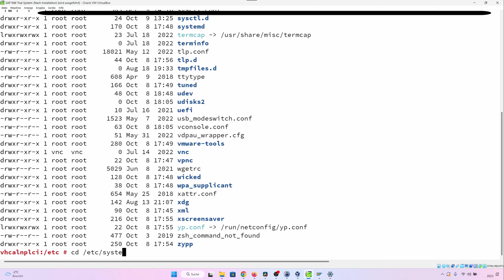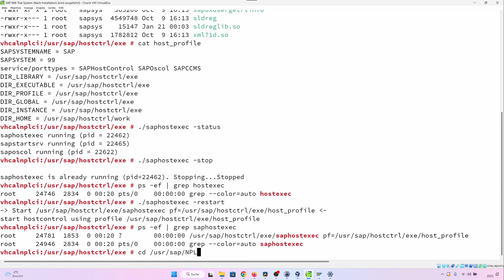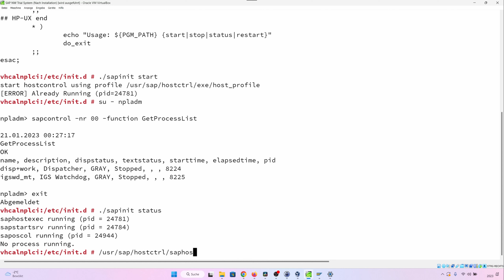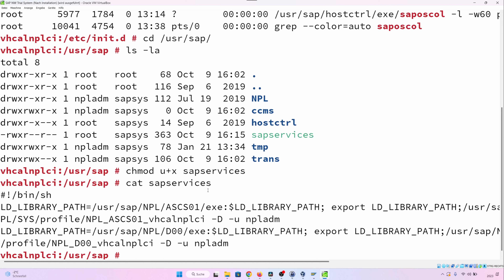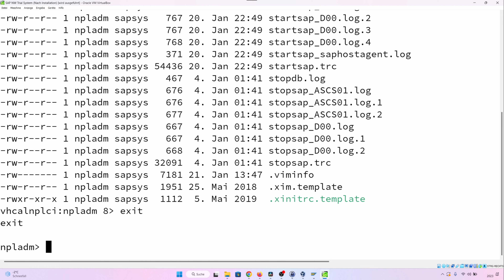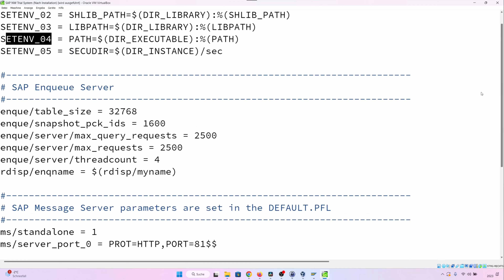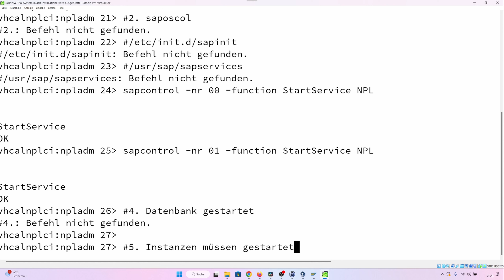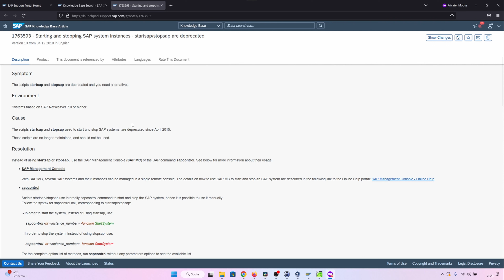SAP Basis Grundlagen #5 - Wie startet ein SAP System?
In diesem Video werden wir uns mit der Frage befassen, wie ein SAP System basierend auf SAP NetWeaver startet.

Kapitelmarken
00:00 Intro
00:55 systemd vs System-V
02:35 /etc/init.d/sapinit
03:00 die SAP will langfristig auf systemd umstellen
03:50 Host Agent, saposcol und sapstartsrv
06:00 SAP Host Agent Ordner und manueller Start
08:25 sapstartsrv
15:30 Stoppen von sapstartsrv und Host Agent
17:00 sapinit start
18:40 startsap/stopsap script
20:00 chkconfig Befehl
21:50 sapstartsrvs starten mit  /usr/sap/sapservices Skript
26:40 Instanzen starten mit Sapcontrol
27:35 Home Directory des sidadm Users
33:30 Aliases wie cdpro und cdexe
34:15 NetWeaver Instanzprofile
37:20 sapcpe
39:00 sappfpar
41:40 Fazit
45:00 Autostart Parameter
46:00 startsap und stopsap Deprecation
47:00 Transition von System-V zu systemd